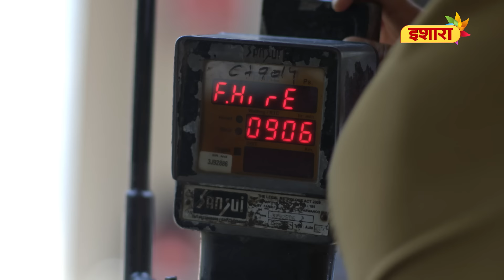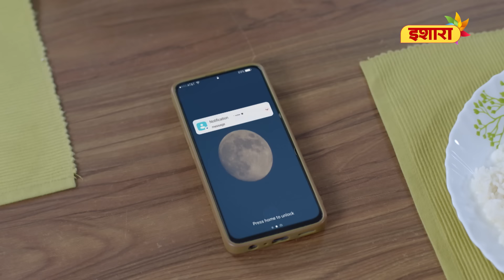Rangeela Rickshaw Wala | Crime Files - FULL EPISODE | नई कहानी | Ravi Kishan | Ishara TV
Apni vaasna ko bujhaane ke liye ek rickshe wale ne kiya kayi zindagiyon ko tabaah,
Dekhiye kaise iss ghatna ne kiya apradh ke ek naye roop ko benaqaab!